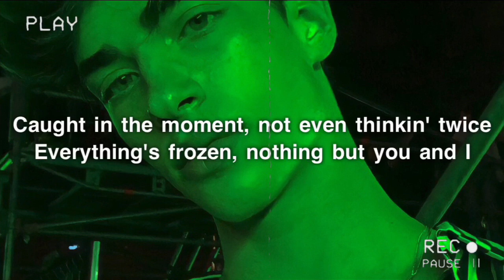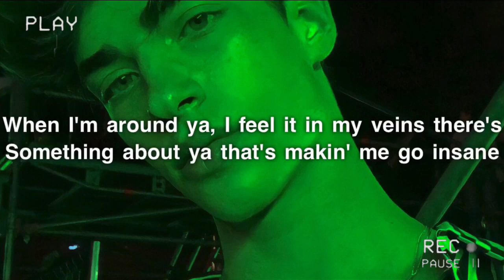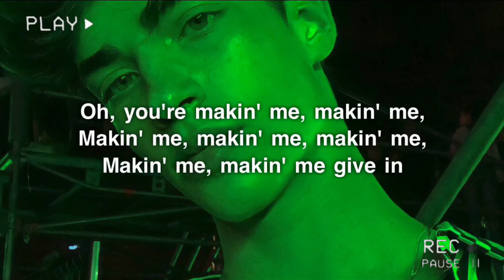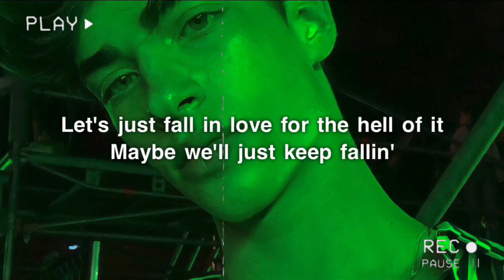Why Don’t We - Fallin’ (Adrenaline) (Lyrics)